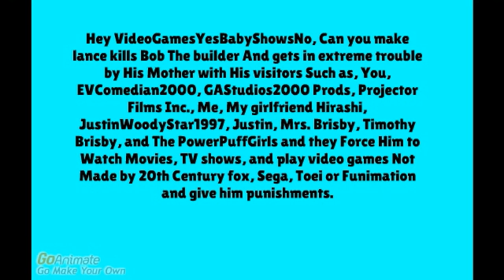Video Request to VideoGamesYesBabyShowsNo